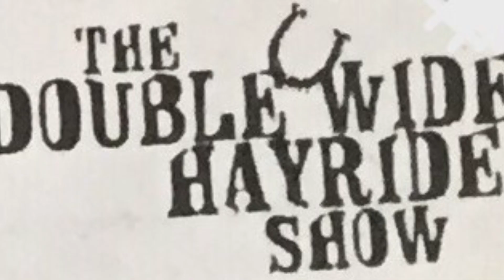CAL & TEX present "THE DOUBLE WIDE HAYRIDE SHOW"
CAL E. FORNY & TEX ASS present.
THE DOUBLE WIDE HAYRIDE SHOW